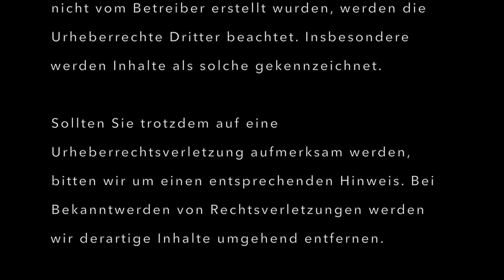Letzte Warnung!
Rede von Prof. Dr. Lars Opgenoorth, Philipps-Universität Marburg - Fachbereich Biologie,   auf dem Elisabeth-Blochmann-Platz in Marburg